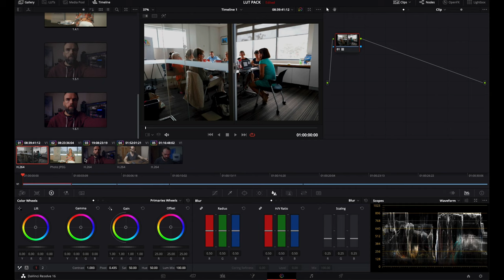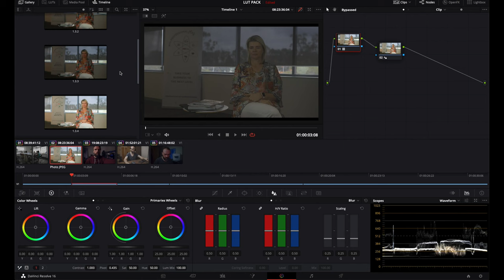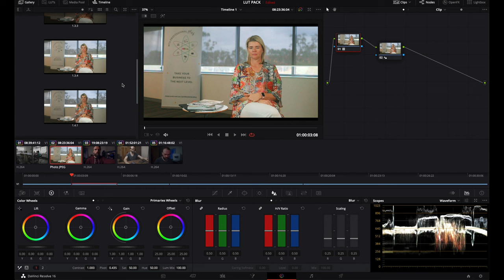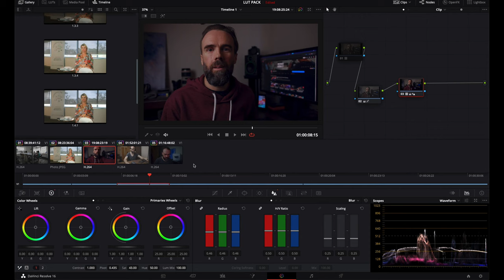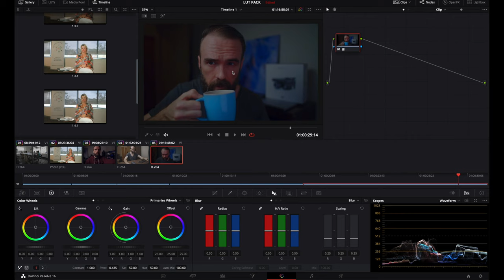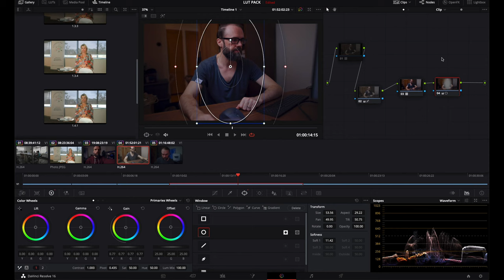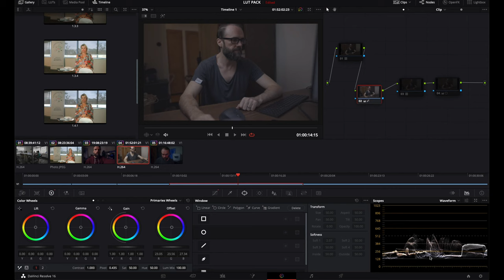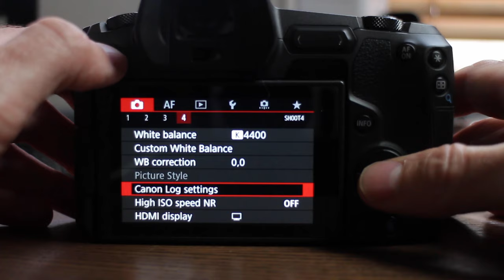CLOG on the Canon EOS R is AWESOME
▶ CHECK OUT MY CLOG CINE VLOG LUT + Resolve and Premiere Grading Presets I've created along with my ALL NEW CINE LUTS 2.0 Transform LUT Bundle - currently for sale at my

*If you just want to purchase the LUT and don't need the preset packs then you can purchase that directly from my shop page as well - though I highly recommend going with the Preset Packs for either Davinci Resolve or Premiere Pro as you will get so much value as you progress with understanding the nuances of grading Canon LOG footage and you will gain insight into how I grade my videos and how I organise my presets to streamline the process to successfully pull incredible grades from Canon LOG. This is a HUGE time saver and has truly simplified my workflow*.

As you already know if you follow my work and my channel here I have worked extensively with Canon's LOG implementation on the 5D Mark IV DSLR and now here I offer you my very best efforts in setting up a clean and concise way to pull high quality and cinematic grades from the EOS R when using the increased dynamic range of the Cameras LOG capabilities. Honestly, once you get the hang of shooting and editing in LOG and with these Display LUT presets all setup properly by me and ready for you to use, you will learn to love the flexibility that LOG provides in a solid post production workflow. Whether you are already using or wanting to use Canon LOG for your vlogs or perhaps for commercial work, the EOS R's LOG implementation is so close to it's CINE line brothers (C100 and C200) that you will be blown away with the results you get from it when setup correctly and using the right camera settings whilst shooting. In this video I take you through the entire process and I show you how I use my GO TO CINE VLOG LUT that I have developed over the last year working extensively with the Canon EOS R's LOG profile to create beautiful and cinematic vlog content.

I hope you do get something out of this video and if you did want to trial one of Canon own LUTS then you can go over and check out the FREE CLOG to REC 709 LUT. If you do like this LUT for your CLOG work, then feel free to check out my paid LUT Presets which will help you to apply and tweak the LUT for when you are using either Davinci Resolve or Premiere Pro CC. I've built these preset packs at a price point that I believe makes it worthwhile as I've taken the guess work out of setting up the LUT for yourself which is time consuming and can be a little involved to get the right look from the LUT straight out of camera.

And here is another video that includes white balancing for skin tones off a grey card

My GO TO Camera Setup:
Canon EOS R Body on Amazon
RF to EF Control Ring Adapter on Amazon
My Favorite Lens EVER on Amazon
My Basic tripod on Amazon
My Boom mic on Amazon
Captured on this CF card on Amazon
Or this SD Card (for 4K) on Amazon
Edited on this computer on Amazon
My Absolute FAVOURITE Drone on Amazon

ABOUT ME:
Feeling too comfortable in design engineering after a solid 10 year career - I took a massive leap of faith and started my own video production company, Pendula. Become part of the journey so far, the highs, the lows, the triumphs and challenges AND subscribe for great content to help you up your game in all things video production and creative.